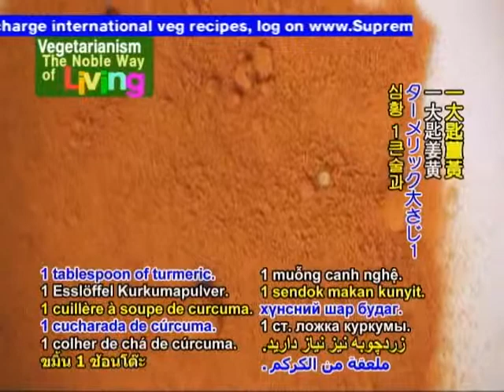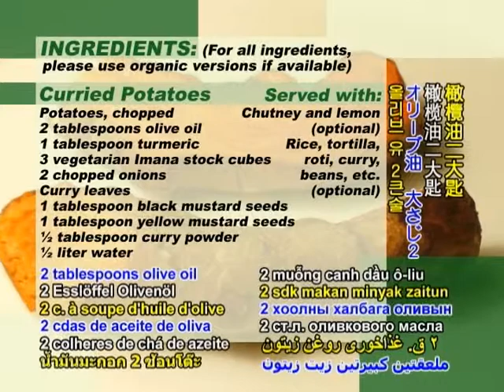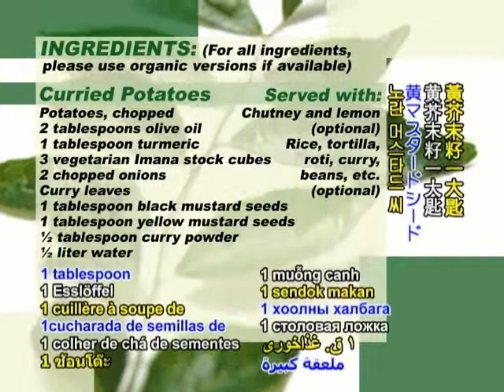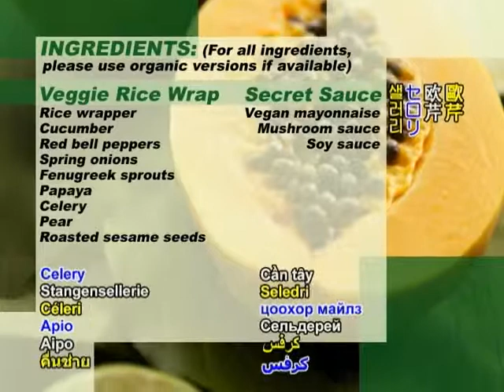Delicious Eats with Daddy Making Tortilla & Rice Wraps with Curry Potatoes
Good morning. Welcome to Vegetarianism: The Noble Way of Living. Today, we're going to cook for you tortillas, 2 different types of wraps should I say. One is a tortilla and the other one is a rice wrap. The first we're going to do is we're going to do the tortilla. And the tortilla, they come already packed in the supermarket. Make sure you pick the vegan ones: it's just flour, water, and a pinch of salt. You have to warm it up a little bit to soften it. So you put it in a frying pan, which is slightly heated, just to get it slightly warmed up. All right! As you can see, it makes it very pliable and easy to roll up; that's the reason for putting it into the hot pan in the first place, just to loosen it up a little bit